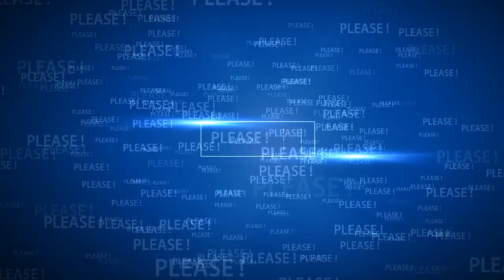The royal traditions Prince Harry and Meghan will ditch this Christmas away from family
The royal traditions Meghan Markle and Prince Harry will ditch this Xmas away from family